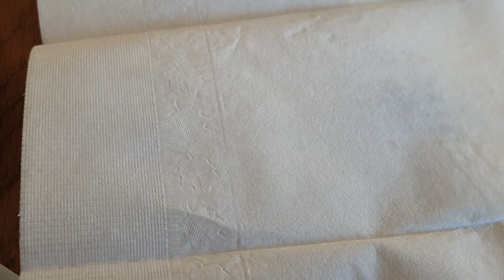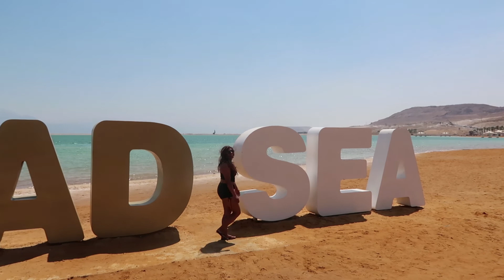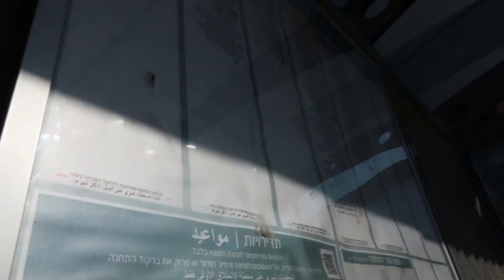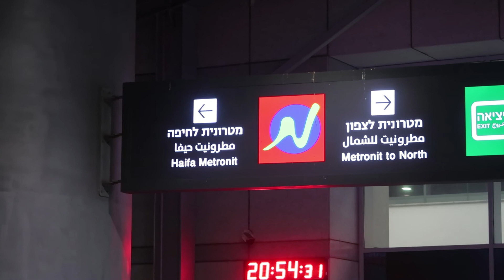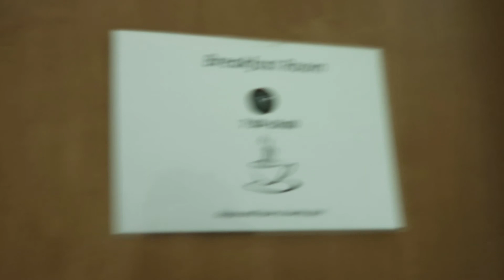The Dead Sea Part 2 - ZNB LiveLoveDance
So it's day 2 at the Dead Sea and we're enjoying the spa facilities.. the Turkish baths, the Dead Sea salt pool,  the Jacuzzi and the regular outdoor pool. Then we had fun one last time at the beach before we had to leave for Haifa.

*Do not own any copyright/music licenses*